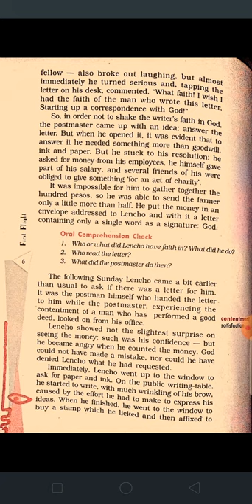10 CLASS ENGLISH -5